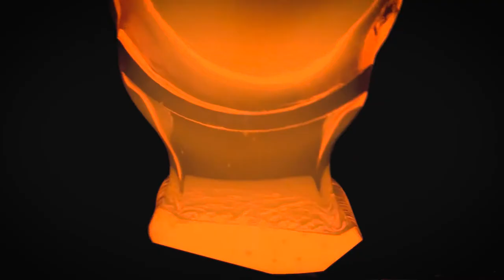The Joy in Hensville is Back